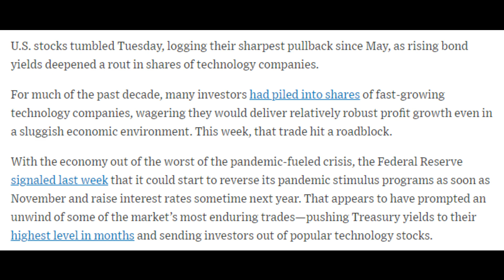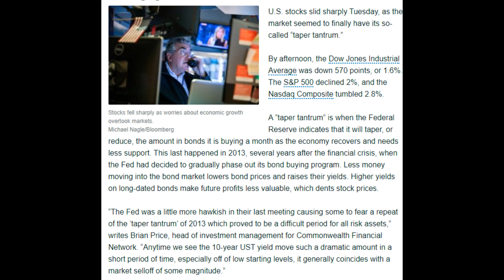AMC STOCK GOVERNMENT SHUTDOWN AMC MOASS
The stock market sees more red as bond yields increase, government shutdown impending, and amc stock being shorted through the dark pools.

Millennial Financial News is not a registered investment, legal or tax advisor or a broker/dealer. DO NOT make any decisions to buy or sell stocks, options, crypto, or any financial instruments based on our content. It is very important to do your own research before making any investments based on your own personal circumstances. You should seek independent financial advice from a qualified licensed professional for the purpose of making an investment decision or otherwise.